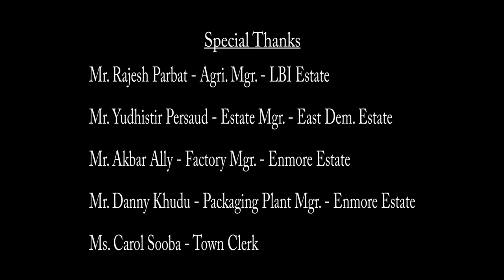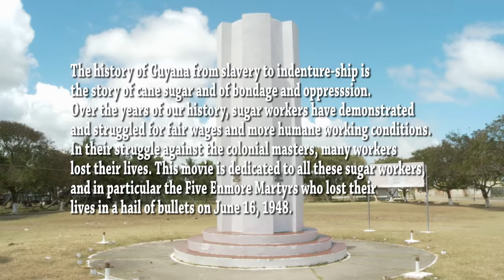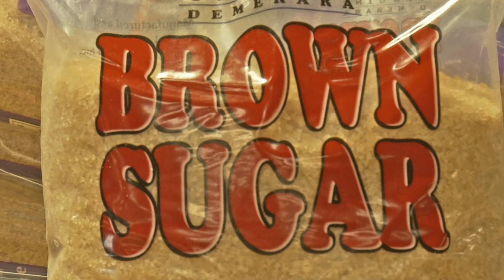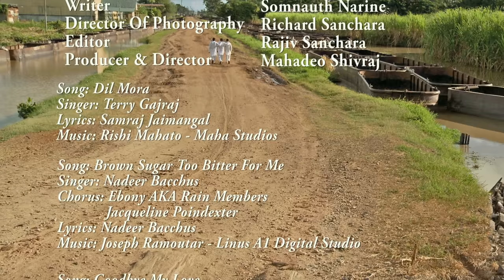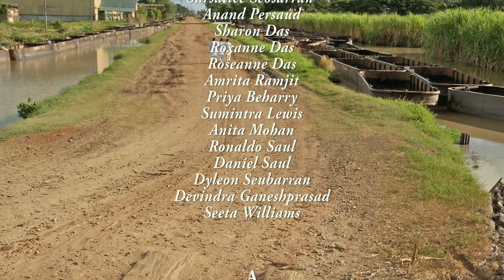Brown Sugar Too Bitter For Me - Full Movie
Brown Sugar Too Bitter For Me is a poignant tale of love, devotion and social injustice on a sugar plantation in Guyana.

For Promotional Use Only -- Not For Resale